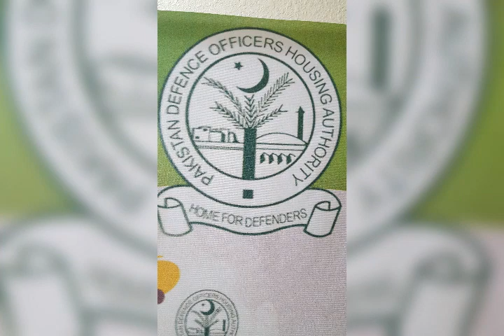Anwar jamali 123 cnal